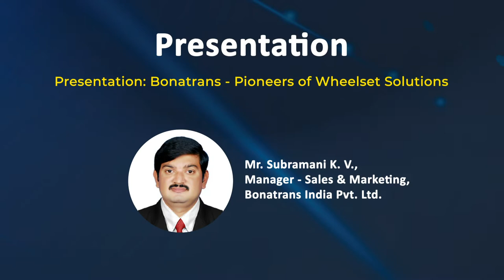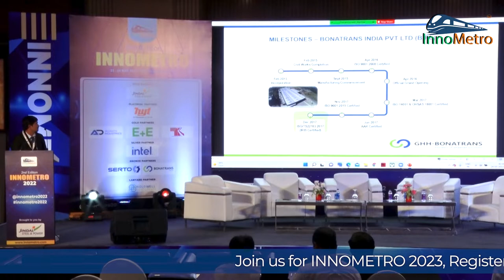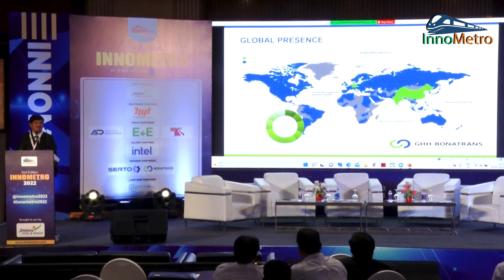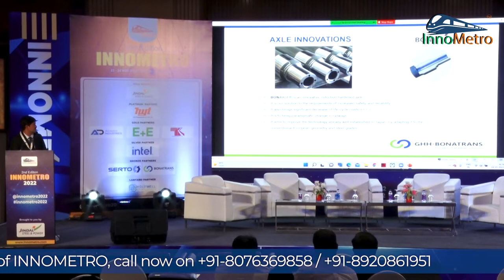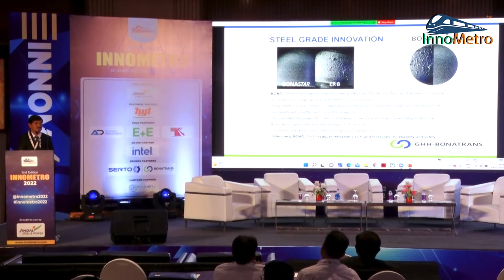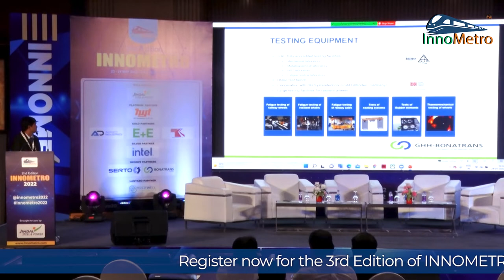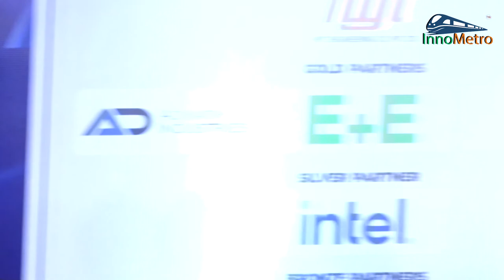Bonatrans's wheelset solutions | Mr. Subramani K.V-Manager-Sales & Marketing, Bonatrans IND Pvt. Ltd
Mr. Subramani K.V (Manager - Sales & Marketing, Bonatrans India Pvt. Ltd.) enlightened the audience of InnoMetro about the solutions of wheelsets and how Bonatrans is proving themselves by being the pioneers at the wheelset solutions through his presentation. Bonatrans India joined InnoMetro 2022 as our Bronze Sponsor and their gracious presence helped this event becoming a great success.

 It aims to bring experts from the industry in line to witness the latest advancements in a two-day insightful conference & expo. With a vision to maximize penetration into the key trends affecting the urban mobility sector.
The event serves as a global platform for ideation, discussion, and presentation of the most innovative ideas and concepts giving a new dimension to the Rail and Metro Industry. The event serves as a one-stop destination for leading brands to showcase their products, for experts to speak their minds and for delegates to experience the latest trends and technologies in the industry. Register for InnoMetro 2023. For further information please visit the InnoMetro